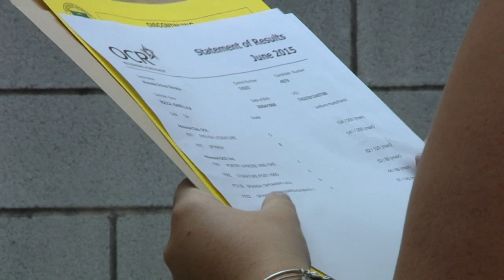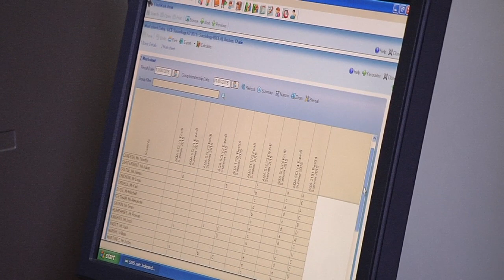A Level Results - GBC Report - 13.08.15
Gibraltar has achieved over 95 per cent in A Level results. Bayside students beat Westside in top A star and A grades, but the boys were one percentage point behind the girls, on 97 per cent.  The Gibraltar College had a 91 per cent pass rate. Results were handed out as from eight o’clock this morning, so that Gibraltar students could compete with their UK counterparts in the race for University places.

There were six Gibraltar Scholars overall, four from Bayside and two from Westside.